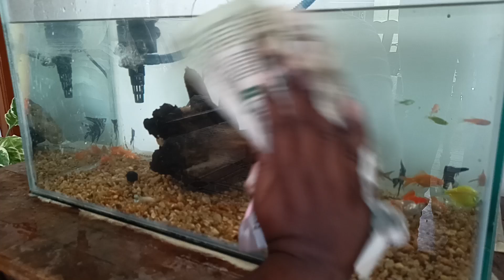Fish Tank cleaning and restoration | Vedha Fish Farm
Vedha Fish Farm youtube channel presents you videos about aquarium hobby and pet related products. We also sell our products via our own website.